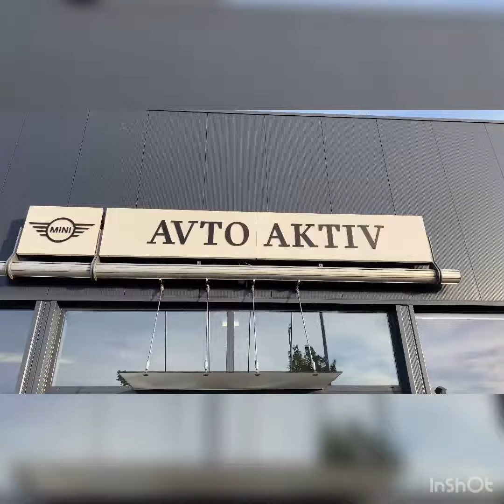Mini Cooper 5V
Finalista Mistra Slovenie 2020 predstavljata Mini Cooper 5V.
Video by: Luka Lampret & Žiga Petrovič
Avto Aktiv & Mini Slovenija